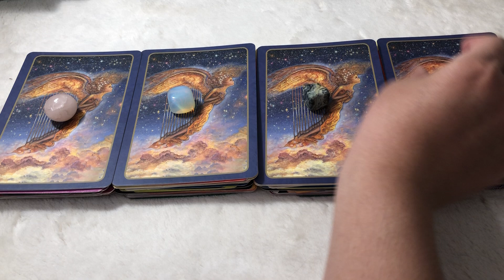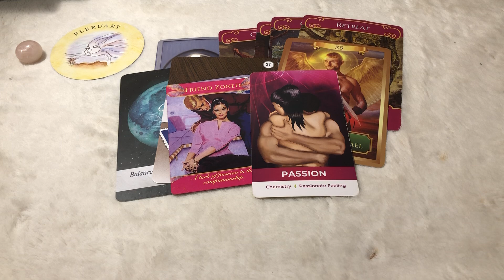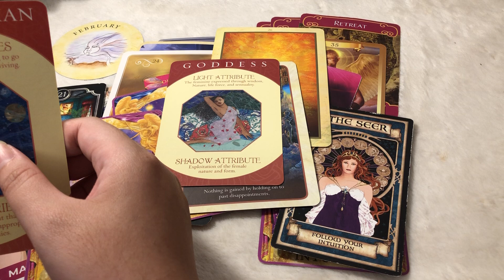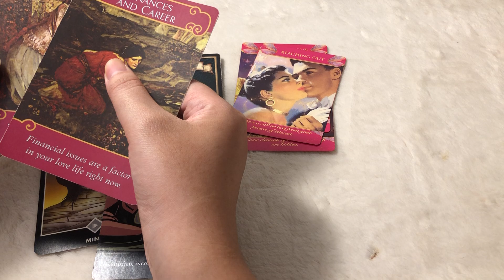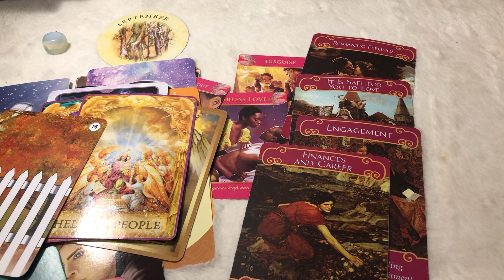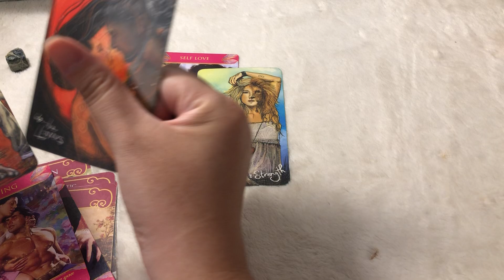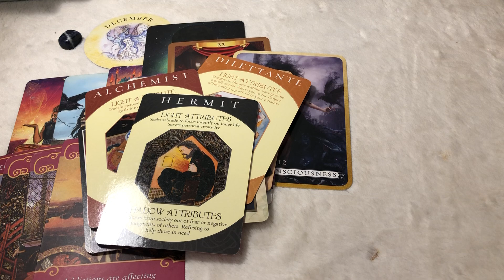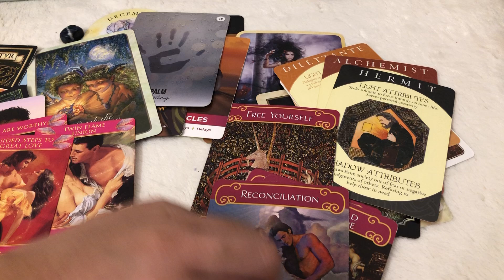Khi nào bạn sẽ gặp soulmate/ twinflame của mình? Người đó như thế nào?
🕯 Xin chào các bạn độc giả đang theo dõi kênh youtube của mình. Mình là Linh Di - một tarot reader hoạt động trong lĩnh vực tarot, bản đồ sao, luật hấp dẫn, chiêm tinh, witchcraft và thần số học từ năm 2014.
🕯 Năm 2021, mình từng đạt giải Quán Quân kỳ thi “Tìm kiếm tài năng Witch và Huyền học” do hội Coven White Witch Việt Nam tổ chức. Từ đây, mình cũng từng tổ chức rất nhiều workshop về chủ đề tarot, thần số học, chiêm tinh, bói bài trà/ bã trà, quỷ học… các chủ đề tâm linh huyền học liên quan đến thuật witchcraft và  tử vi phương Tây.
🕯 Nếu bạn muốn tâm sự, cần lời khuyên, chữa lành (healing), hoặc đơn giản chỉ là giao tiếp với những lá bài tarot thì các bạn có thể tìm đến mình. Công việc chủ yếu của mình là làm việc với các lá bài, chữa lành những vấn đề, tổn thương của mọi người. Và vì thế, kênh youtube Linh Di 92 Tarot của mình cũng ấp ủ để ra đời trong hoàn cảnh đó.
🔮 Ngoài ra, mình có nhận xem trải bài riêng và bản đồ sao, chiêm tinh học, nhận làm nến thơm, spell và các nghi thức (rituals) trong thuật witchcraft. Vì thế nếu có nhu cầu kết nối như xem tarot, bản đồ sao hay mua hàng thì các bạn có thể book lịch với mình hàng ngày tại đây nhé:
Facebook, nhắn qua messenger: Phạm Diệp Linh Di (Tarot Reader)  ￼ / phamdiep.linhdi
🔮 Ngoài ra bạn có thể liên lạc và follow mình thêm tại:
Youtube: Linh Di 92 Tarot
Tiktok: Linh Di 92 Tarot - username @linhdithecrane
Fanpage: Linh Di 92 Tarot
🔮Các bạn theo dõi các trải bài 12 cung hoàng đạo của mình hàng tuần, video được xuất bản 1 tháng 1- 2 lần.
🔮Các bạn có thể tính toán cung Mặt Trời, cung Mặt Trăng và điểm mọc tại chọn hệ thống Whole Sign (ASC horizontal)
🕯Các bạn lưu ý những khía cạnh sau khi xem tụ bài cung hoàng đạo:
1. Về thời gian: Hãy nhớ rằng tình hình được phản ánh trong tụ bài bạn nhận được thông điệp trong hôm nay sẽ không xảy ra trong khoảng thời gian bạn đọc tụ bài. Các sự kiện thực tế có thể mất đến vài tháng, thậm chí là 1 năm để xảy ra. Thời gian là 1 yếu tố mang tính khách quan, mang tính tương đối và không giống nhau trên toàn Vũ trụ.
2. Về năng lượng: Năng lượng trong các tụ bài có thể đi theo 2 cách, theo 2 chiều giữa bạn và họ. Hãy đón nhận thông điệp của tụ bài 1 cách cởi mở nhất có thể.
⚡️Lưu ý:
• Những thông điệp truy xuất trong các trải bài của mình chỉ mang tính chất tham khảo, mình không có đủ thẩm quyền can thiệp vào hành trình của riêng bạn. Mọi quyết định cho những sự lựa chọn của bạn, vẫn là do bạn.
• Về thời gian: Tất cả các khoảng thời gian được dự đoán trong các tụ bài có thể xảy ra nhanh hay chậm tùy thuộc vào năng lượng hiện tại của bạn. Có những mốc thời gian được dự đoán sẽ xảy ra trước hoặc sau đó 1 vài tuần, thậm chí là 1 vài tháng. Chính vì thế, mình luôn khuyến khích các bạn hãy đón nhận thông điệp từ các tụ bài, trải bài một cách cởi mở nhất có thể.
• Điều quan trọng nhất rút ra sau mỗi phiên trải bài, là các bạn hãy lắng nghe trực giác của bản thân, vì thực chất không ai có thể cho bạn lời khuyên chính xác được một cách tuyệt đối hơn chính bản thân bạn. Câu chuyện của bản thân bạn, bạn phải là người hiểu rõ nhất, và có được câu trả lời xác đáng nhất cho bản thân mình. Tất cả những bài học xảy ra mà Vũ trụ đem đến cho bạn đều có ý nghĩa vào từng thời điểm riêng của nó. Vì vậy hãy quay lại vào bên trong chính mình, để tìm được ý nghĩa đích thực trong hành trình tiến hóa linh hồn của các bạn trong kiếp sống hiện tại này nhé.